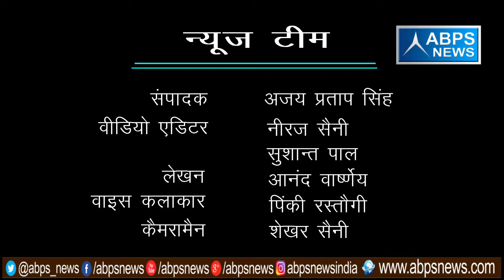गांव - लक्ष्मीपुर, ब्लॉक - डिबाई, जिला - बुलन्दशहर